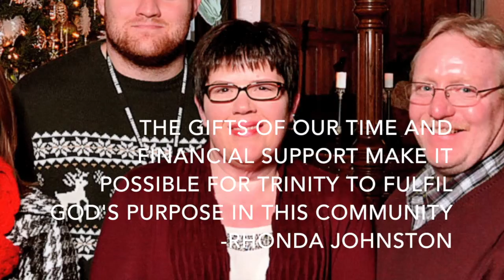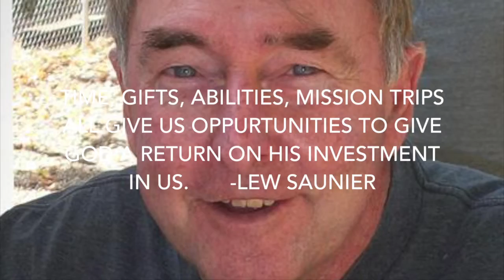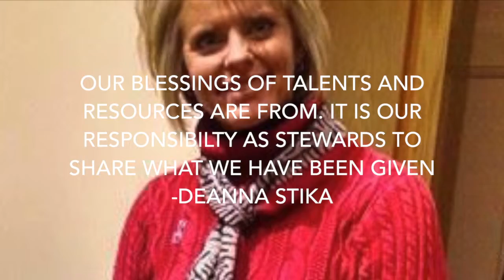Living the Spirit - Part 3: Time and Gifts